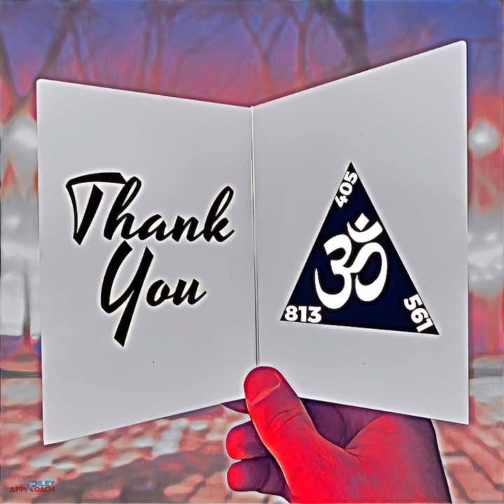The Ford Maker